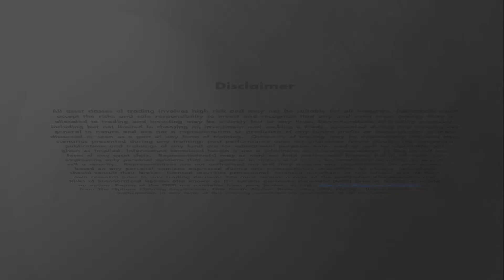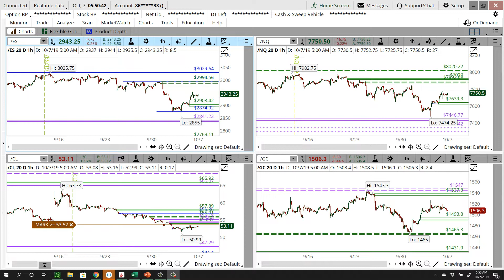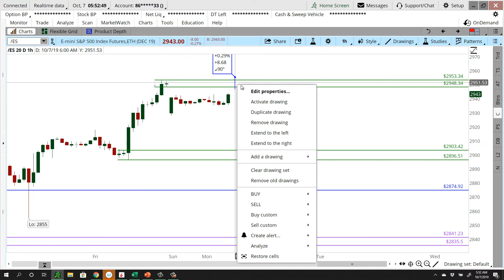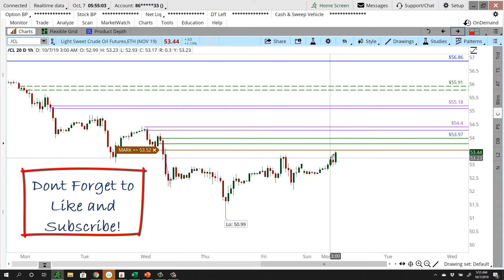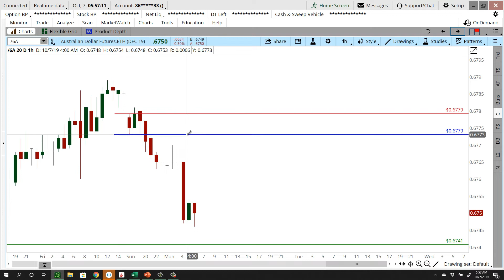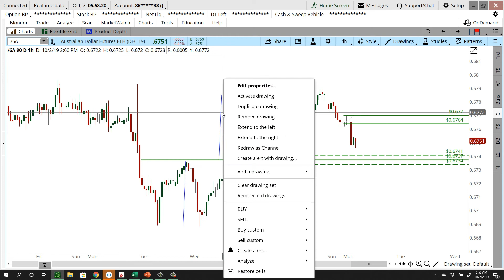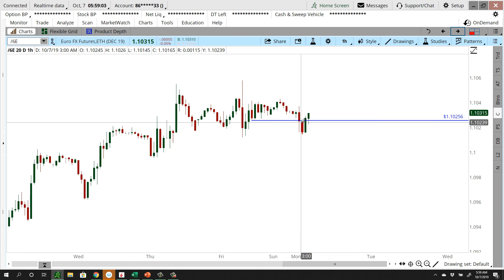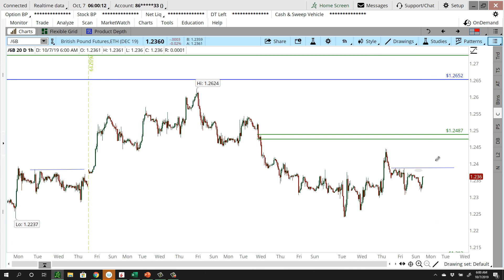Daily Market Commentary - (10/07/2019) | [with Chuck Fulkerson of TradersArmy.com]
You must be aware of the risks and be willing to accept them in order to invest in the securities markets. Do not risk capital you cannot afford to completely lose. This website is neither a solicitation nor an offer to Buy/Sell and security. No representation is being made that any account will or is likely to achieve profits or losses similar to those discussed on this website. The past performance of any trading system or methodology is not necessarily indicative of future results.